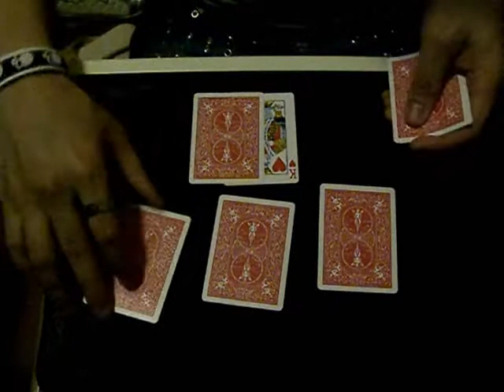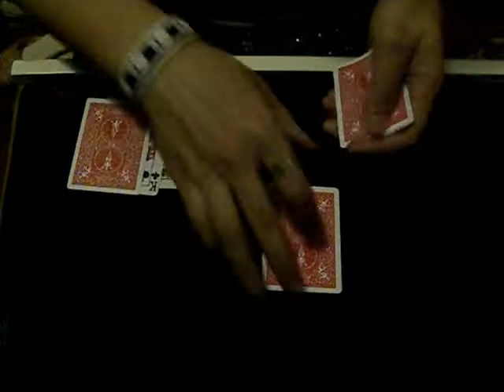All That Jazz